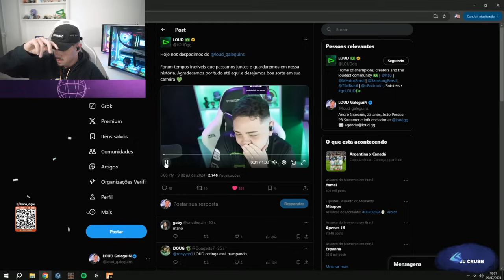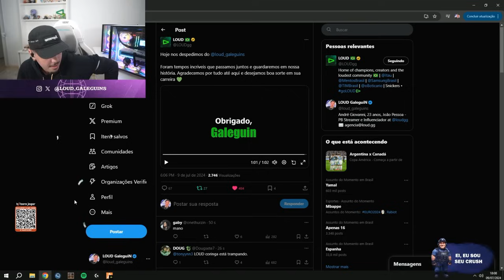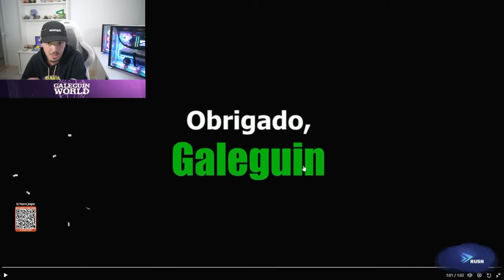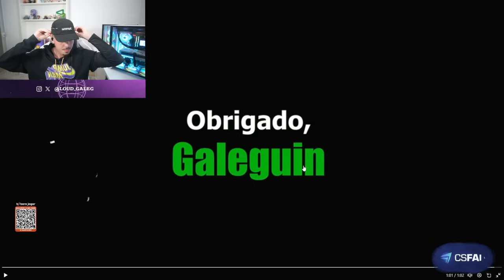GALEGUIN ns FALOU SOBRE seu ANUNCIO de DESPEDIDA da LOUD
galeguinns na  R0XINHA !